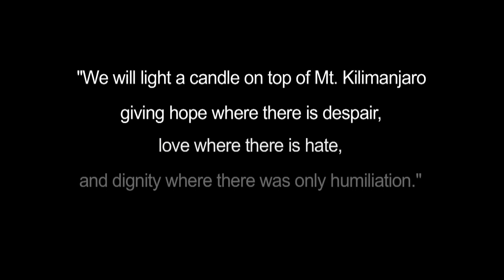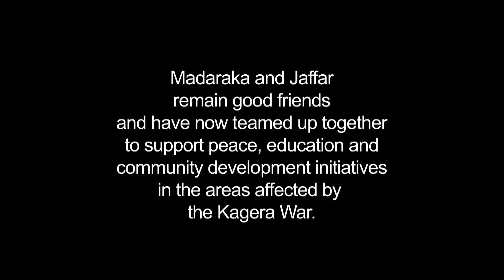Faces of Africa - Sons of Africa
Their fathers did not see eye to eye and their relationship ended up in war.
But their sons, Jaffar Amin, the son of Idd Amin former president of Uganda and Madaraka Nyerere son of Mwalimu Julius Nyerere former president of Tanzania, embarked on a journey of peace, of discovery and of reconciliation up Mt. Kilimanjaro, Uhuru peak 5895 metres above sea level. It's a grueling journey but they are determined.

Will they reconcile and end the rivarly which has lasted for decades between their families?